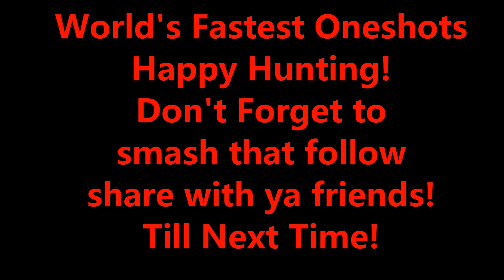4 Hunters 1 Shaman World PvP Classic WoW